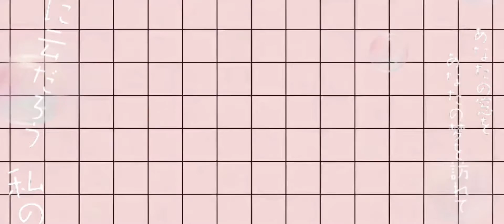Free Aesthetic Pink Intro/Outro Template!🤍💗🤍